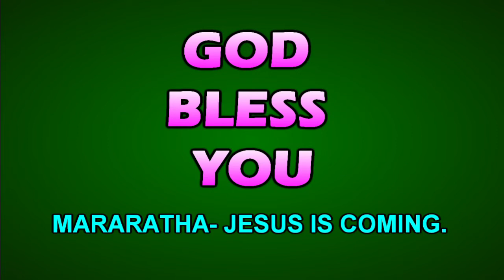SM53.నీవు ఎదగవలెను.. You have to grow. By Pastor Loknath.